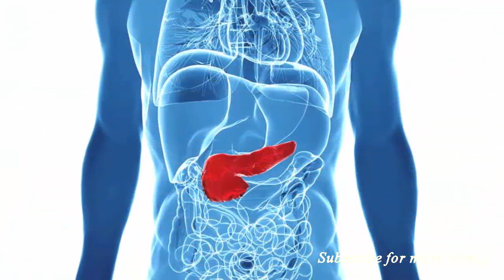Lokat k Fayde | Loquat Khane ka Sahi Tarika | Lokat ke Nuksan | لوکاٹ پھل کے فوائد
Lokat k Fayde, Loquat Khane ka Sahi Tarika, Lokat ke Nuksan, لوکاٹ پھل کے فوائد ,Home Remedies, Loquat k Fayde,  Loquat khane ke Fayde, Benefits of Eating Loquat,  Lokat Ke Fayde, Loquat Fruit in Urdu, Loquat ke Fayde, Lokat se Ilaj, Health Benefits of Loquat, Natural Health,  How to Open and Eat Loquat Fruit, Loquat Fruit Benefits, loquat ke Fawaid in Urdu, Best Fruit For Diabetes Urdu Hindi, Diabetes Natural Treatment, Logath Juice Peene ke Fayde, logath Banane ka Tarika, Lokat, Loquat, Health Tips

▬▬▬▬▬▬▬▬▬▬▬▬▬▬▬▬ஜ۩۞۩ஜ▬▬▬▬▬▬▬▬▬▬▬▬▬▬▬▬
▬▬▬▬▬▬▬▬▬▬▬▬▬▬▬▬ஜ۩۞۩ஜ▬▬▬▬▬▬▬▬▬▬▬▬▬▬▬▬

لوکاٹ پھل کےفوائد#LokatkFayde # BeautyTips